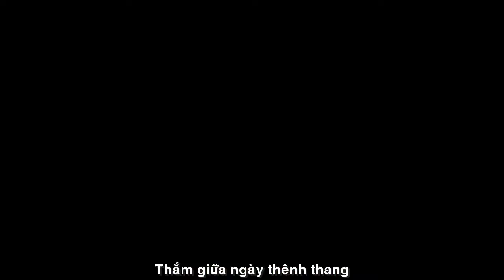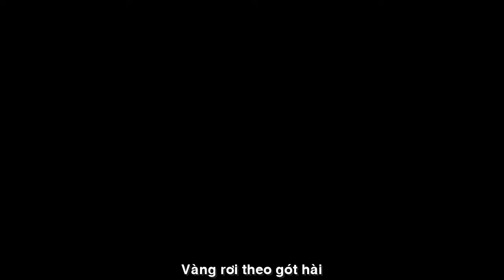[FULL HD]TÌNH KHÚC THÁNG BA||NGUYỆT KIM SƠN-THÁI PHÚ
TÁC PHẨM:TÌNH KHÚC THÁNG BA
THƠ:NGUYỆT KIM SƠN
SÁNG TÁC NHẠC:NS THÁI PHÚ
TRÌNH BÀY: CA SỸ MỸ PHƯỢNG